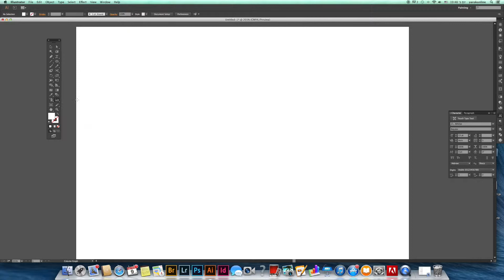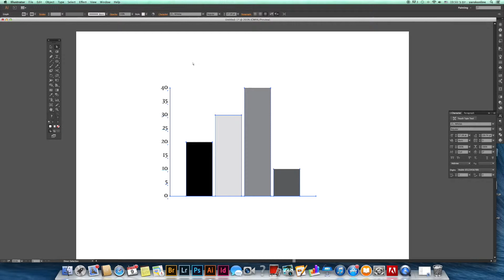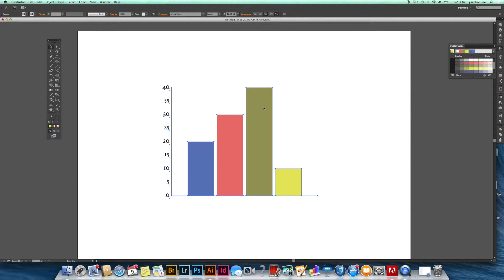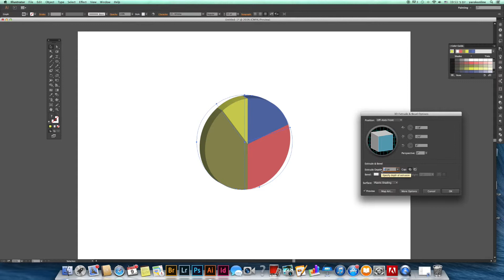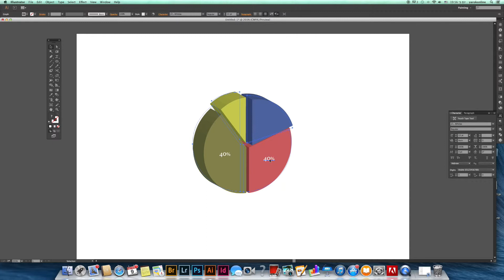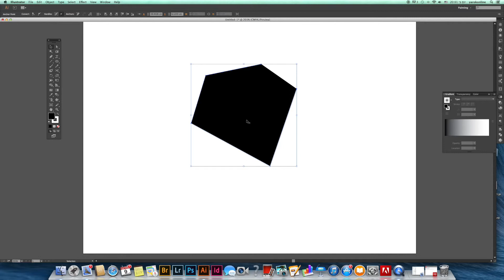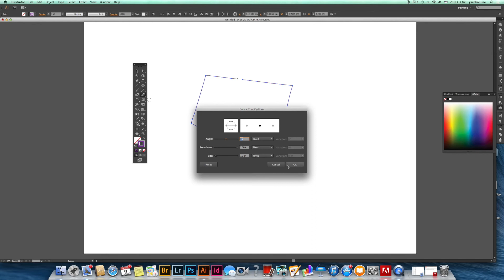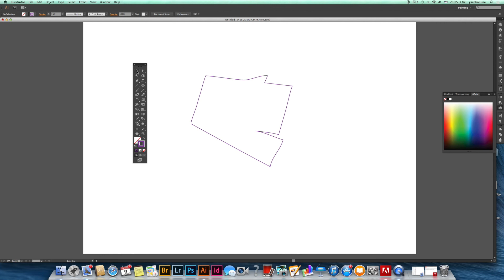אילוסטרייטור - יצירת גרפים וסגירות צורה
סרטון הדרכה בתוכנת אילוסטרייטור. בסרטון נעבור על יצירת גרפים מעוצבים ודרכים לסגור צורה.
הדרכה: אפרת כהן.
סרטון ההדרכה הוא חלק מלימודי עיצוב גרפי בירוק בית ספר לתקשורת חזותית.